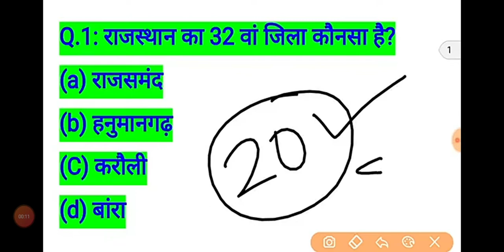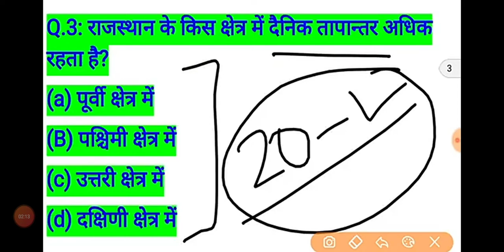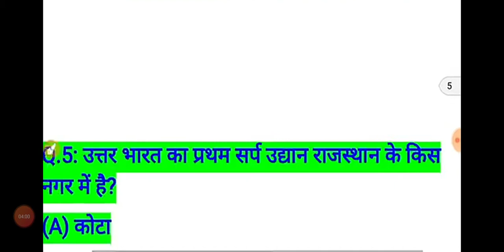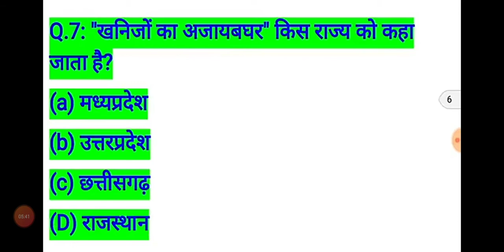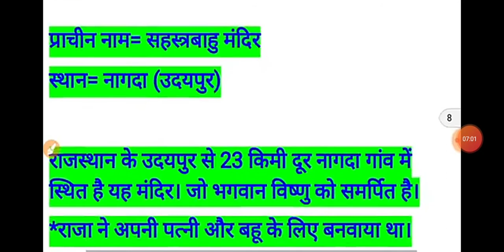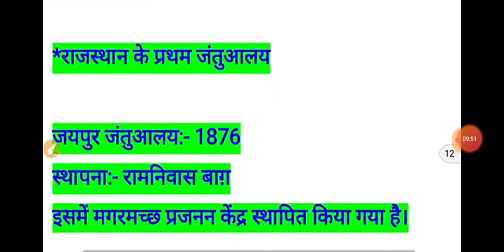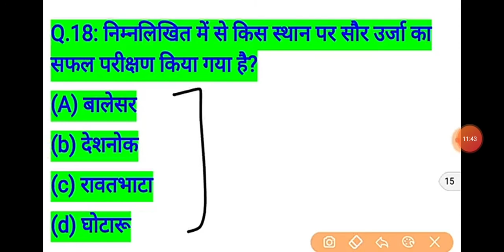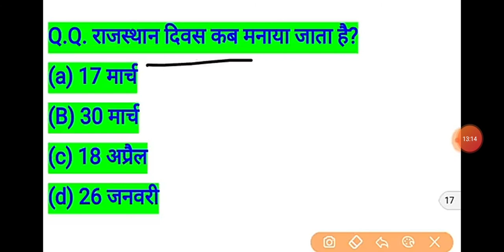Rajasthan high Court vacancy date|| Rajasthan high Court ke liye important question||police railway